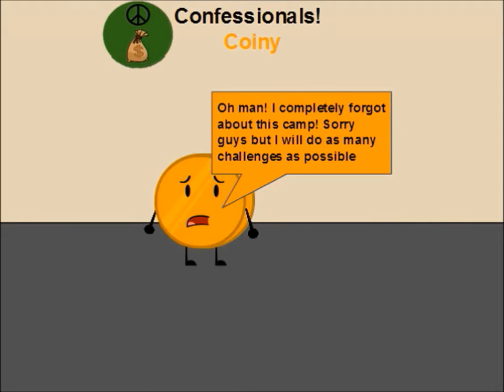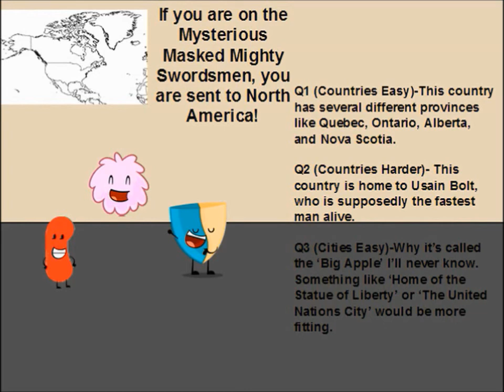Fight for Cheese Manor Elimination 16 Challenge 17